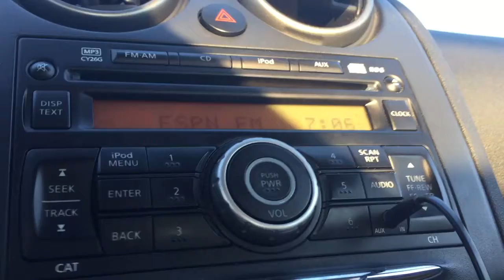KLMS + K268DF/Lincoln, Nebraska Legal IDs - August 30, 2020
Sports-formatted “ESPN Lincoln”, owned by Alpha and simulcast on K268DF (101.5 FM).

This ID completes the Alpha Lincoln cluster.